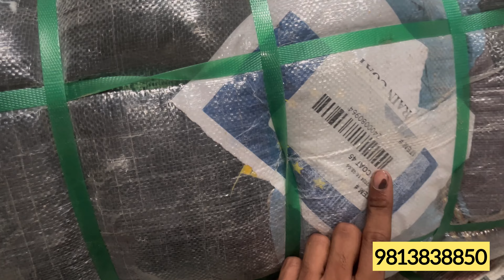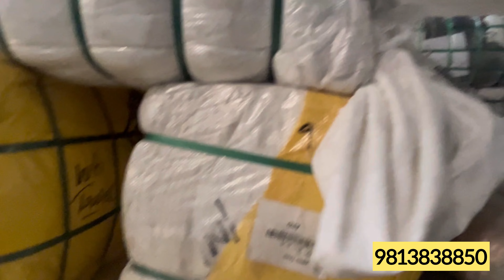सरदियो का माल ले जाय | सोच से भी सस्ता | 9813838850 PANIPAT NOORWALA